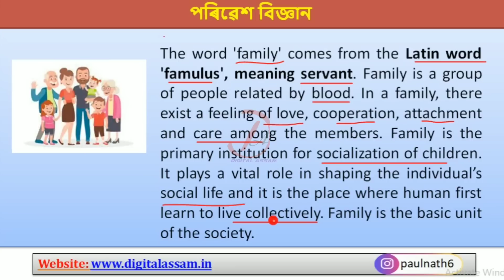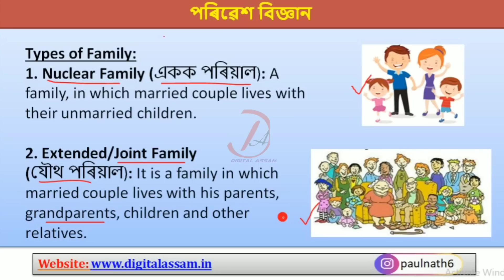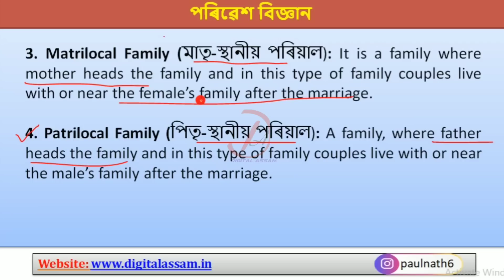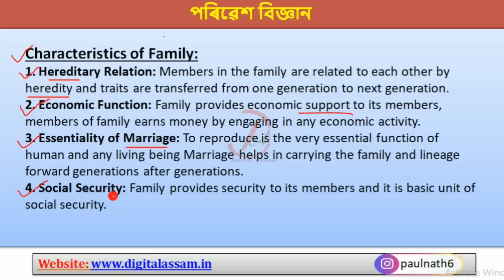Assam TET 2021 || Environmental Science || Family and Its Type || Video 5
Assam TET 2021, Important Books, Syllabus, environmental science, pedagogy,

My Gears:
1. Mic
2. Laptop
3. Mobile